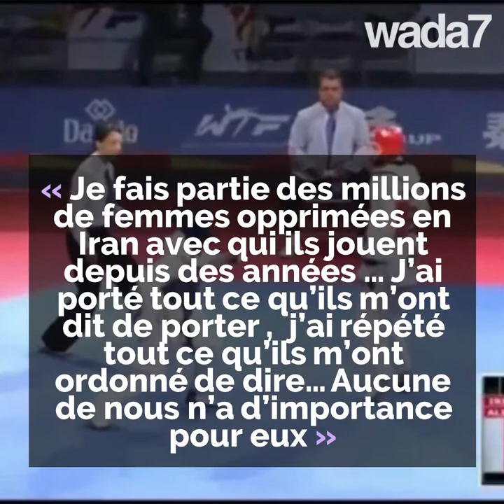La première Iranienne médaillée aux J.O a fui son pays 😯🇮🇷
La première Iranienne médaillée aux jeux Olympiques a fui son pays!😯🇮🇷 Découvrez son histoire !👇🏻